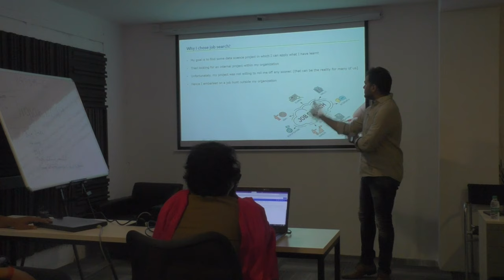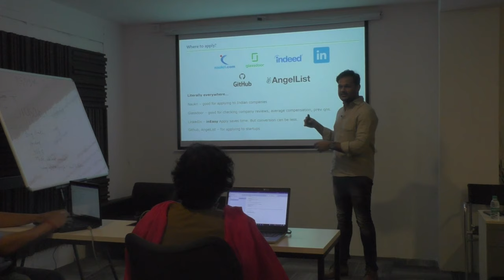Cracking interviews: Tip 1 - Get your basics right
In a 5 video series Krishna Punyakoti, a Jigsaw Alumnus, shares his tips for applying, prepearing and cracking an interview. In this video he discusses how having a solid knoeledge base is essential for appearing in any interview. Krishna is currently working as a Technical Manager - Data Science at IntegraConnect